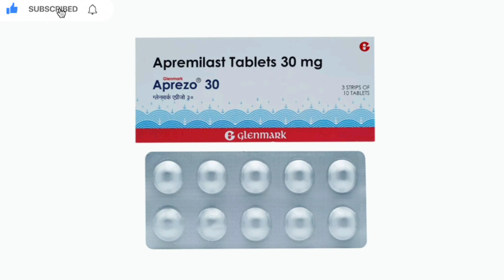Aprezo 30mg Tablet Apremilast 30mg Psiorsis Tablet Uses, Side Effects, Benefits Full Information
aprezo 30mg

tab aprezo 30mg

aprezo 30mg strip of 10 tablets

aprezo 30mg tablet 10 tab

aprezo 30mg tablet 10's

side effects of apremilast 30 mg

is aprezo a steroid

aprezo 30 mg reviews

aprezo 30 mg price

side effects of otezla 30 mg

aprezo medicine

apr 30 pill

apremilast (otezla) 30 mg tablet

aprezo 30 mg tablet

benazepril 30 mg

aprezo 30 mg tablet uses

aprezo 30 mg tab uses

aprezo 30 mg composition

capresso 303

aprezo 30 mg dosage

apremilast maximum daily dose
apremilast 30mg

apremilast 30mg tab

apremilast 30mg tablet

apremilast tablets 10mg 20mg 30mg

apremilast 30 mg price

apremilast 30 mg brand name

apremilast 30 mg price in india

is apremilast expensive

advance apremilast

isorosis

psoriasis

psoriasis scalp

psoriasis treatment

psoriasis symptoms

psoriasis rash

psoriasis vs eczema

psoriasis shampoo

psoriasis on face

psoriasis cream

psoriasis medication

psoriasis arthritis

anisocytosis

anisocytosis meaning

anisocytosis and poikilocytosis

anisocytosis normal range

anisocytosis treatment

anisocytosis pronunciation

anisocytosis and polychromasia

anisocytosis and anisokaryosis

anisocytosis in dogs

anisocytosis and leukemia

b psoriasis

hepatitis b psoriasis

strep b psoriasis

uv-b psoriasis lamp

philip b psoriasis

cutanit b psoriasis

b blockers and psoriasis

psoriasis b.a.d

b cell psoriasis

b infantis psoriasis

psoriasis causes

psoriasis contagious

psoriasis cure

psoriasis cream prescription

psoriasis cream otc

psoriasis commercials

psoriasis cream walmart

psoriasis cerave

psoriasis circle

cirrhosis

cirrhosis symptoms

cirrhosis definition

cirrhosis treatment

cirrhosis icd 10

cirrhosis pronunciation

cirrhosis skin

cirrhosis diet

cirrhosis of the liver stage 4

d psoriasis

d psoriasis vulgaris

topical vitamin d psoriasis

vitamin d psoriasis study

vitamin d psoriasis cream

vitamin d psoriasis treatment

vitamin d psoriasis mechanism

crème vitamine d psoriasis

pommade vitamine d psoriasis

ampoule vitamine d psoriasis

e psoriasis

e psoriasis disease

e psoriasis and eczema

o que e psoriasis

derma e psoriasis

derma e psoriasis cream

derma e psoriasis shampoo

semundja e psoriasis

sam-e psoriasis

skin a&e psoriasis

psoriasis face

psoriasis flare up

psoriasis feet

psoriasis fingernails

psoriasis fingers

psoriasis face cream

psoriasis flakes

psoriasis face wash

psoriasis facts

f2 isoprostane

totezla 30 mg bid

otezla 30 mg beipackzettel

does apremilast suppress immune system

apremilast 30 mg tablet

otezla 30 mg cost

otezla 30 mg composition

can apremilast cause cancer

apremilast cancer

apremilast clinical trials

apremilast 30 mg dose

apremilast 30 mg dosage

otezla 30 mg dosing

d amphet salts 30 mg

apremilast 30 mg emc

apremilast 30 mg side effects

otezla 30 mg effets secondaires

apremilast tablets 30 mg side effects

apremilast 30 mg effets secondaires

apremilast 30 mg uses

otezla 30 mg fiyat

otezla 30 mg filmtabletten kosten

otezla 30 mg film-coated tablets

does apremilast affect immune system

apremilast 30 mg generic

use of apremilast tablets

apremilast goodrx

apremilast generic

apremilast tablets 30 mg in hindi

hydralazine 30 mg

apremilast half life

hydralazine h 39

apremilast 30 mg in pakistan

otezla 30 mg ingredients

apremilast 30 mg uses in hindi

apremilast 30 mg price in pakistan

apremilast 30 mg price in uae

apremilast 30 mg uses in urdu

apremilast tablets 30 mg uses in tamil

apremilast tablets 30 mg price in pakistan

apremilast tablets 30 mg price in india

is apremilast immunosuppressant

is apremilast safe

apremilast ingredients

k 30 pill

l 300 pill

lansoprazole 30 mg extended release

lansoprazole (prevacid) 30 mg capsule

apremilast 30 mg mechanism of action

m amphet salts 30 mg reviews

m amphet salts 30 mg adderall

otezla 30 mg ndc

otezla 30 mg nedir

otezla 30 mg nebenwirkungen

best alternative to otezla

n amphet salts 30 mg

apremilast 30 mg od

otezla 30 mg once a day

otezla 30 mg oral tablet

apremilast (otezla) 30 mg oral tablet

otezla apremilast 30 mg

otezla 30 mg tablets

pill apr 30

otezla 30 mg price

otezla 30 mg price in india

otezla 30 mg price in usa

otezla 30 mg precio

otezla 30 mg para que sirve

otezla 30 mg prix

apremilast psa

apremilast rheumatoid arthritis

apremilast reddit

otezla 30 mg side effects

otezla 30 mg spc

apremilast dosing schedule

apremilast safety

otezla 30mg tab

otezla tab 30mg price

how long does apremilast take to work

apremilast 30 mg uses in telugu

otezla 30 mg uses

apremilast tablets 30 mg uses

otezla 30 mg wirkstoff

otezla 30 mg 168 stück